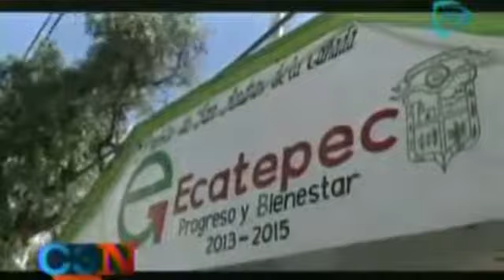Muere Jord n Yandel ni o que recibi impacto de bala perdida en Ecatepec Edomex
LA MALDITAS BALA PERDIDAS NO DISPAREN AL AIRE ESTO SON LOS RESULTADOS